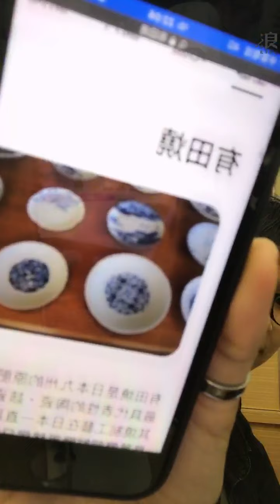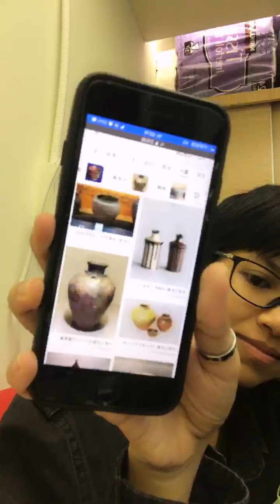2021 09 06 AKB48 TeamTP．Unit Bellflower．張法法「浪Live」直播